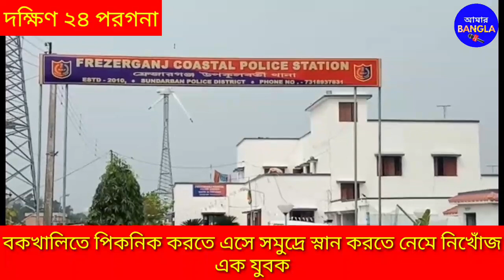বকখালিতে পিকনিক করতে এসে সমুদ্রে স্নান করতে নেমে নিখোঁজ উস্থির এক যুবক।